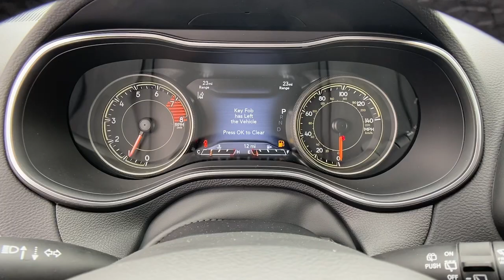2021 Jeep Cherokee Atlanta, Sandy Springs, Johns Creek, Roswell, Alpharetta, GA M59049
Granite Crystal Metallic Clearcoat New 2021 Jeep Cherokee available in Atlanta, Georgia at Landmark CDJR Fiat of Atlanta. Servicing the Sandy Springs, Johns Creek, Roswell,  Alpharetta, GA area.

All prices & payments plus tax, tag, title (or TAVT) & GA WRA fees. Financing with approved credit. Must print out and present at dealership upon arrival to receive the special Internet price. All pricing subject to modification without notice. Dealer is not responsible for typographical errors. Please verify offer details with Dealer Representative prior to sale.
ENGINE: 3.2L V6 24V VVT W/ESS  (STD),K-BLACK INTERIOR ACCENTS,K-BLACK DOOR TRIM PANEL APPLIQUES,TRANSMISSION: 9-SPEED 948TE 4WD AUTOMATIC  (STD),BLACK  CLOTH/PREMIUM VINYL BUCKET SEATS,QUICK ORDER PACKAGE 27E TRAILHAWK  -inc: Engine: 3.2L V6 24V VVT w/ESS  Transmission: 9-Speed 948TE 4WD Automatic,GRANITE CRYSTAL METALLIC CLEARCOAT,WHEELS: 17 X 7.5 PAINTED DIAMOND CUT ALUMINUM  (STD),Four Wheel Drive,Locking/Limited Slip Differential,Power Steering,ABS,4-Wheel Disc Brakes,Brake Assist,Aluminum Wheels,Tires - Front All-Terrain,Tires - Rear All-Terrain,Conventional Spare Tire,Tow Hooks,Tow Hooks,Heated Mirrors,Power Mirror(s),Integrated Turn Signal Mirrors,Rear Defrost,Privacy Glass,Intermittent Wipers,Variable Speed Intermittent Wipers,Rain Sensing Wipers,Rear Spoiler,Power Door Locks,Fog Lamps,Daytime Running Lights,Automatic Headlights,LED Headlights,AM/FM Stereo,Satellite Radio,Bluetooth Connection,Requires Subscription,MP3 Player,Steering Wheel Audio Controls,Auxiliary Audio Input,Power Driver Seat,Driver Adjustable Lumbar,Power Driver Seat,Driver Adjustable Lumbar,Pass-Through Rear Seat,Rear Bench Seat,Adjustable Steering Wheel,Trip Computer,Power Windows,Leather Steering Wheel,Heated Steering Wheel,Keyless Entry,Power Door Locks,Keyless Start,Keyless Entry,Power Door Locks,Cruise Control,Climate Control,Multi-Zone A/C,A/C,Cloth Seats,Vinyl Seats,Bucket Seats,Driver Vanity Mirror,Passenger Vanity Mirror,Driver Illuminated Vanity Mirror,Passenger Illuminated Visor Mirror,Floor Mats,Smart Device Integration,Remote Engine Start,Keyless Start,Power Windows,Power Door Locks,Trip Computer,Heated Front Seat(s),Engine Immobilizer,Traction Control,Stability Control,Traction Control,Front Side Air Bag,Blind Spot Monitor,Lane Departure Warning,Lane Keeping Assist,Lane Departure Warning,Front Collision Mitigation,Rear Collision Mitigation,Rear Parking Aid,Tire Pressure Monitor,Driver Air Bag,Passenger Air Bag,Front Head Air Bag,Rear Head Air Bag,Passenger Air Bag Sensor,Front Side Air Bag,Rear Side Air Bag,Knee Air Bag,Child Safety Locks,Back-Up Camera